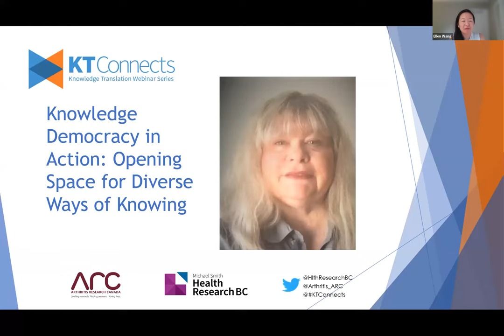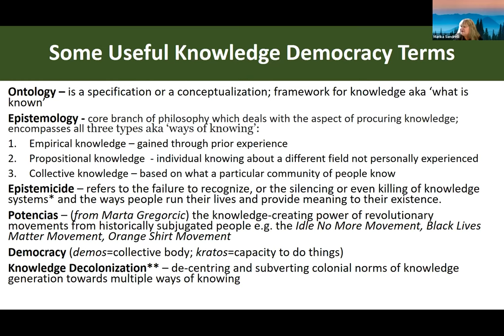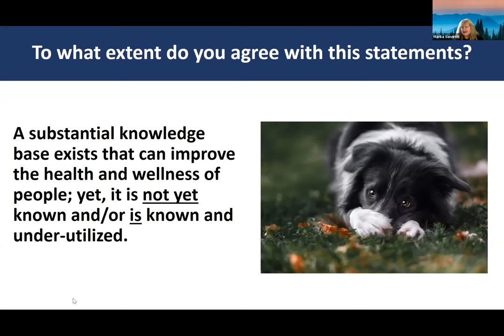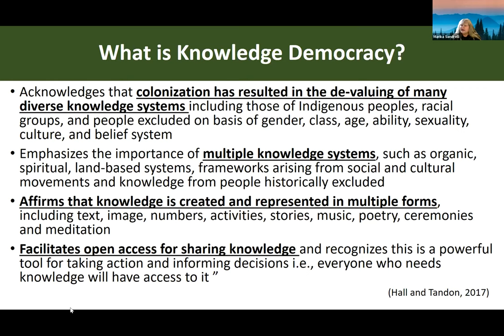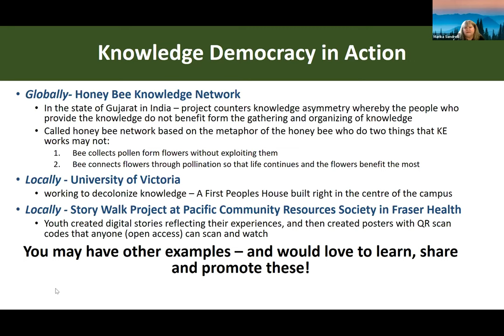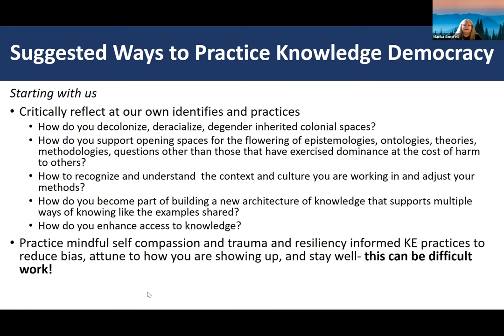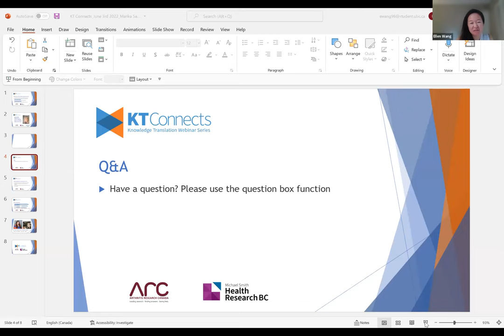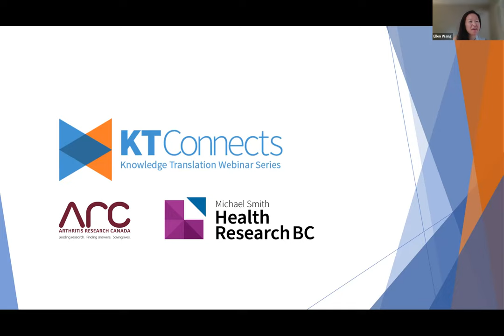KT Connects I Knowledge democracy in action: opening space for diverse ways of knowing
Speaker
Marika Sandrelli - Knowledge Exchange Leader, Mental Health & Substance Use Services at Fraser Health

Knowledge democracy is about intentionally linking values of justice, fairness, and action to the process of creating, sharing, and using knowledge to honour the interrelationship of phenomena. Knowledge democracy in action:

o  acknowledges the importance of the existence of multiple epistemologies, or ways of knowing beyond more colonial and privileged knowledge systems
o  affirms that knowledge is both created and represented in multiple forms, including text, image, numbers, story, music, drama, activity, poetry, ceremony, and meditation
o  acts to decolonize knowledge and deepen democracy towards a just and healthier world
o  ensures open access for the sharing of knowledge, so that everyone who needs knowledge will have access to it.

This webinar will invite participants to examine their role in democratizing and decolonizing knowledge towards justice, diversity, equity, and inclusion — and ultimately better wellness outcomes for all citizens.

Learning Objectives:

o Define knowledge democracy and decolonization and recall specific examples to describe its use and application.
o Summarize key moments in history that have influenced knowledge systems and discuss current factors influencing knowledge democratization.
o Examine how knowledge democracy and decolonization leads to better health outcomes for all citizens.
o Explore ways in which knowledge exchange can participate in knowledge democracy in action with the introduction of specific tools and methods.